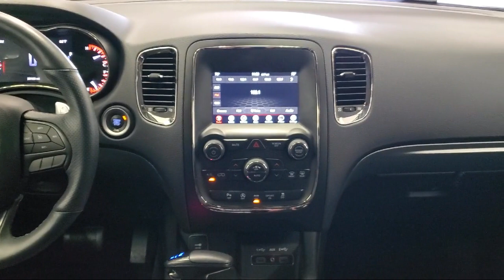2019 Dodge Durango GT Akron Canton Cleveland Medina Kent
2019 Dodge Durango GT Stock Number: N0351B Vin:1C4RDJDG6KC663731 Previous Rental.